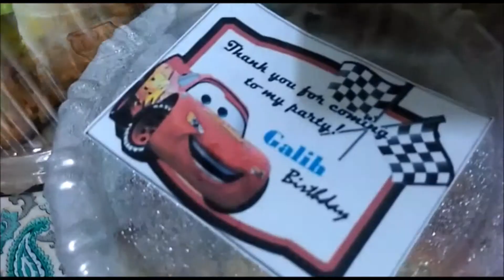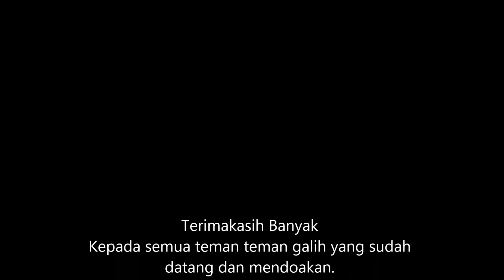Galih 5th Birthday Party - 12 April 2018